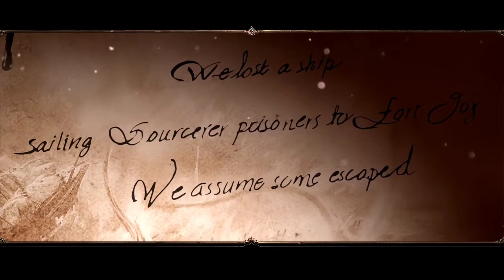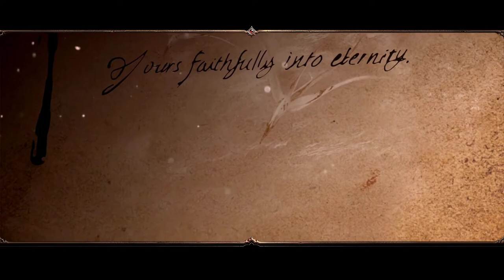Divinity original sin 2 using controller testing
Divinity original sin 2 using xbox one controller, finish character creation and finish prologue (the hold)